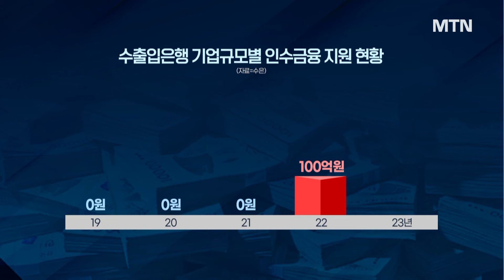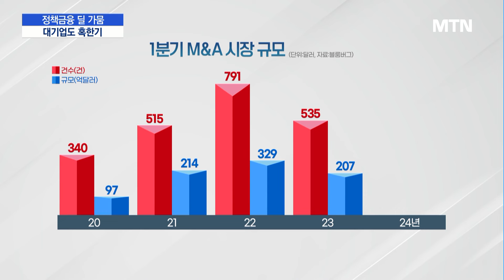[단독][정책금융 딜 가뭄]③ 11년만에 대기업도 소강상태…올해는? / 머니투데이방송 (뉴스)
07/19 MTN 핫라인 5

수출입은행 인수금융 지원 실태를 짚어보는 마지막 순서입니다.

내수시장 침체로 해외에서 돌파구를 찾는 건 대기업도 마찬가지인데요.

고금리에 M&A 시장이 얼어붙으면서, 11년 만에 대기업으로도 정책자금이 흐르지 않았습니다.

어떻게 봐야 할지, 임지희 기자가 취재했습니다.